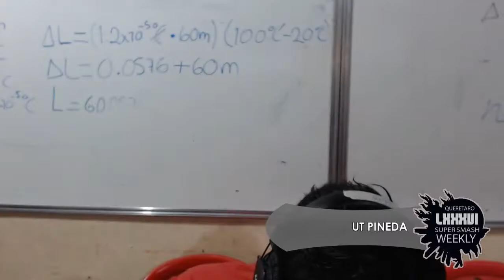LCA Weekly 86 Singles - SC CHAZZ VS. UT PINEDA